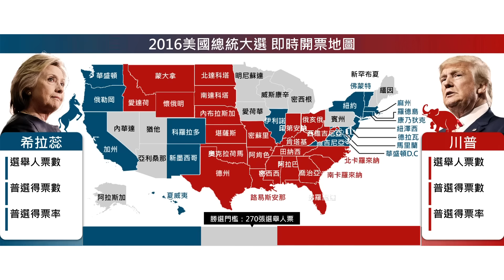美國總統大選開票地圖（21）